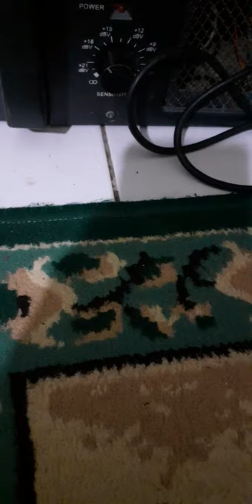Sholawat astagfirullah!!terharu sangat merdu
Sholawat kepada nabi kita dimanapun kita berada 'sholawat terus

Tag:sholawat nabi'sholawat terbaru'sholawat sedih'sholawat astagfirullah'sholawat paling sedih'